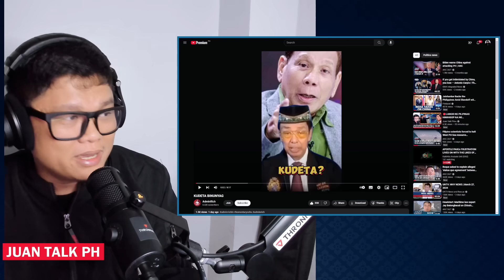🔴PORLVORON VIDEO AT KUDETA SA APRIL NA❗️DISPIRADO NA ANG PRO CHINA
Commentary provided within this video is solely my personal opinion, and does not represent the views of the associated organizations or stakeholders.